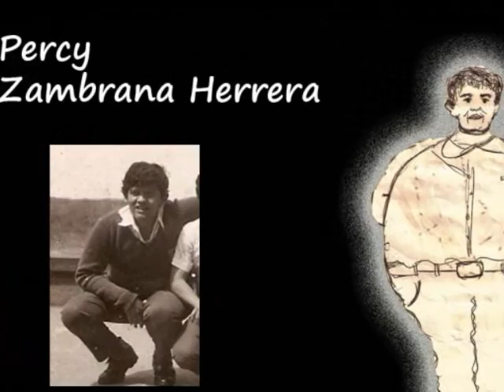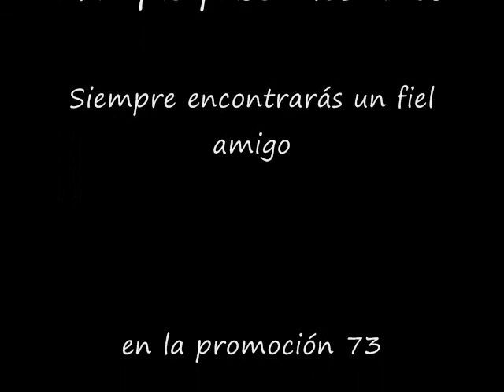Promocion 73 JAYP.wmv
Promocion 73 Jesucristo Amor y Paz, colegio Nuestra Señora de los Desamparados, Breña - Lima - Peru